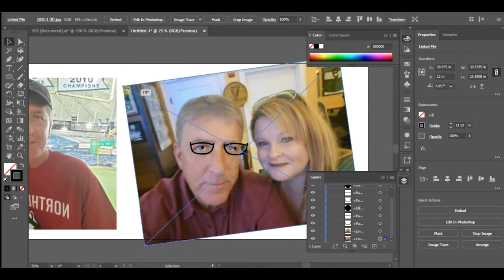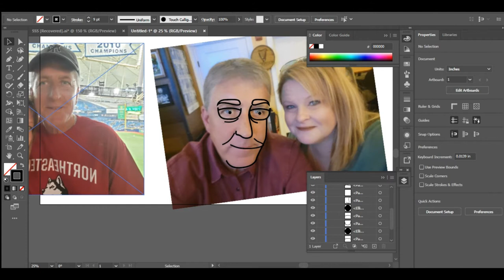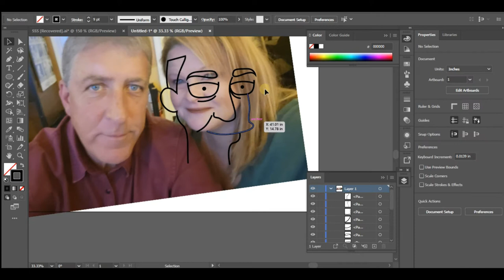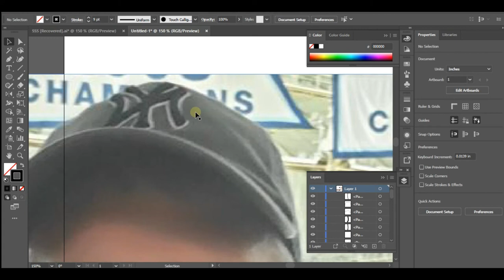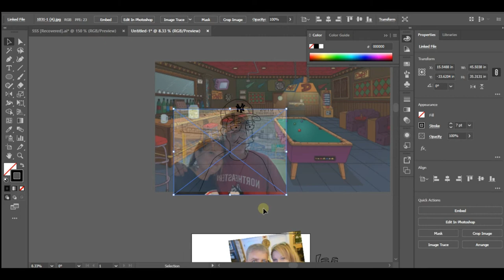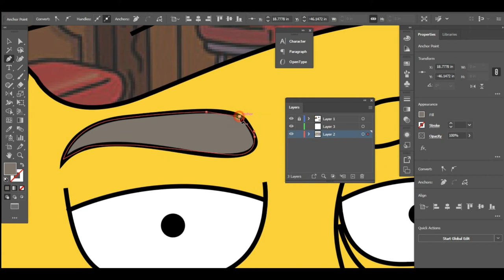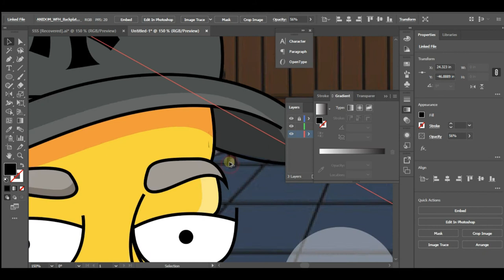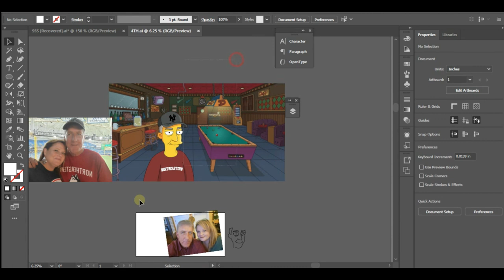COMMISSION ARTWORK TIMELAPSE USING PEN TOOL.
Here's the time lapse of one of my commission artwork. I only use pen tool for this one (Adobe Ilustrator) . For commission artwork please DM this page.